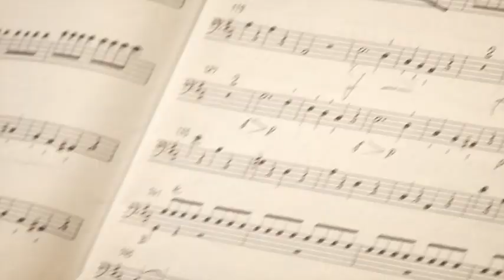ガエターノ・デスピノーザ